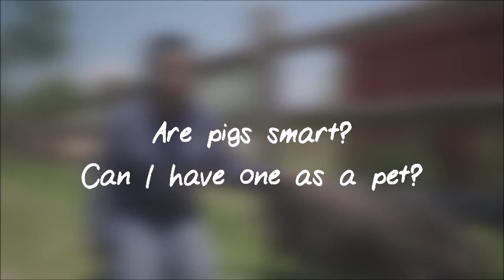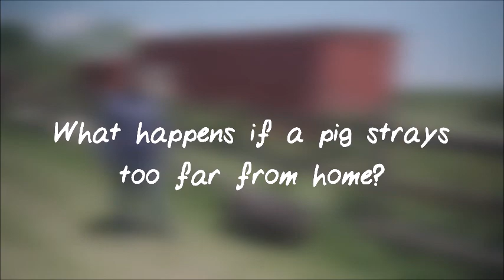Education: Wildlife Wednesday: June 17